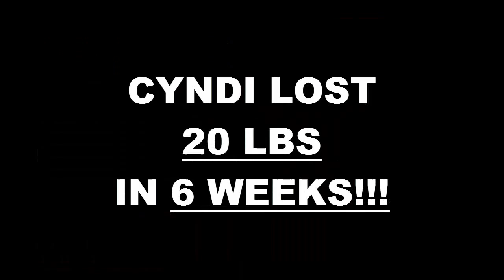Lancaster Fitness 6 Week Challenge Result - Cyndi Katska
We will now check the result of Cyndi's 6 week weight loss challenge!